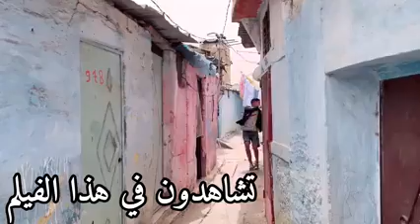فتاة جميلة تكرفص عليها أكبر بزناز😰وحرمها من شبابها وقرايتها فالأخير....... الصدمة💔